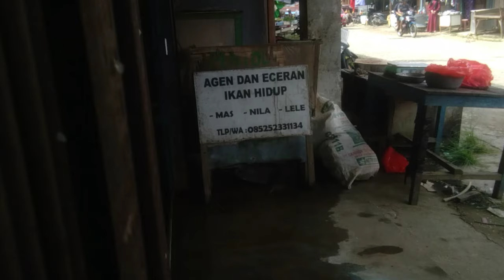Pasar ikan akhir tahun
Pasar ikan akhir tahun pasartradisional wongborneo88 Inilah kesibukan di pasar ikan akhir tahun banyak yang berbelanja untuk menyambut malam pergantian tahun bagaimanakah kesibukan di pasar ikan tradisional kali ini mari kita saksikan video berikut